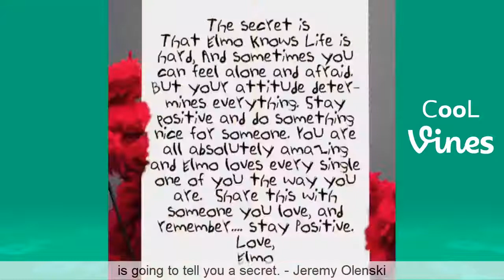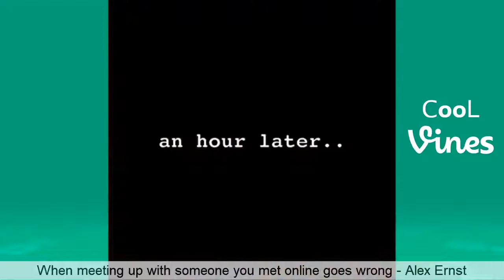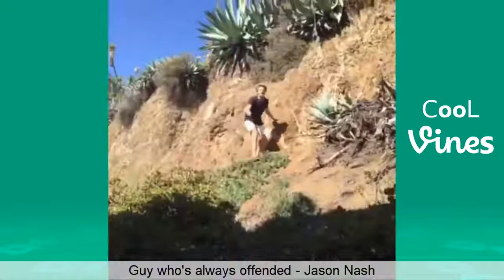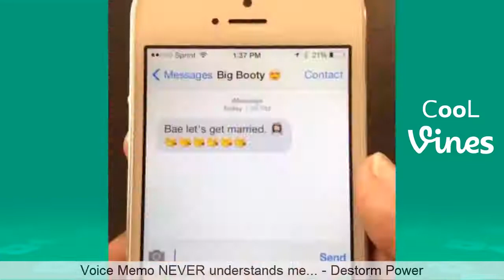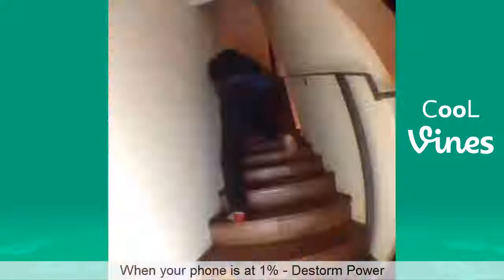Funny Vines August 2018 (Part 2) TBT Vine compilation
New TBT Vine compilation with the Best Vines of August 2016